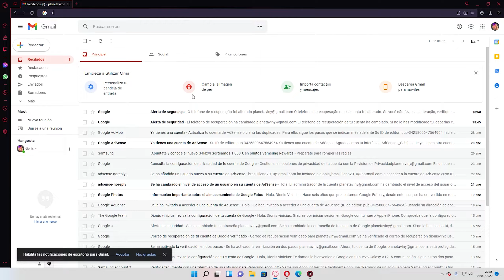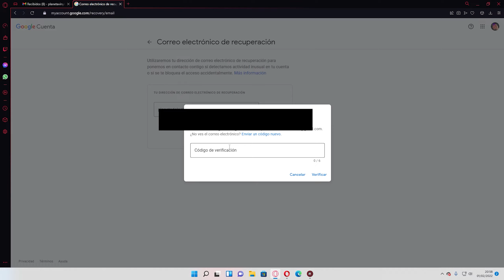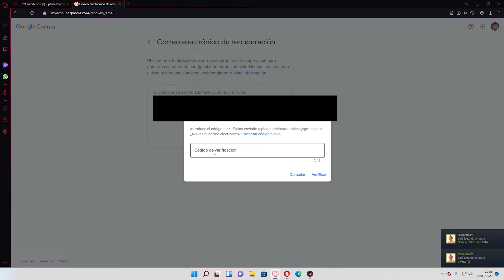Como Cambiar el Correo de Verificacion de Gmail PC 2025